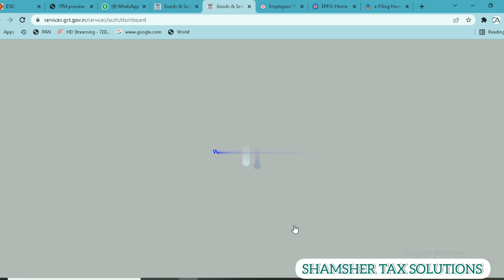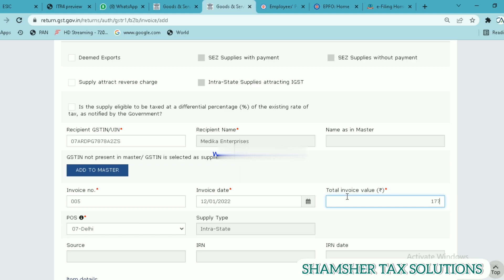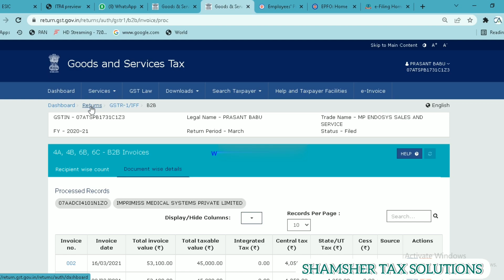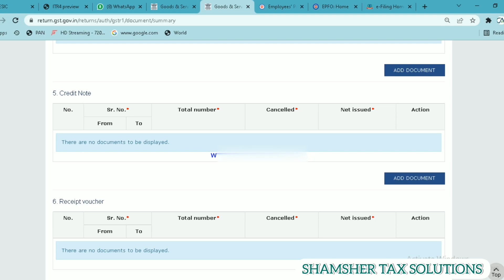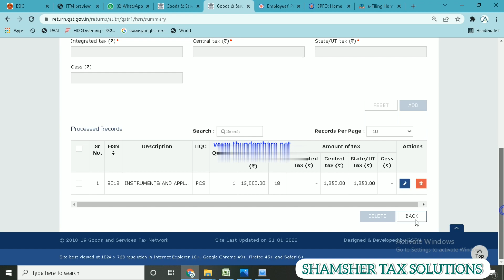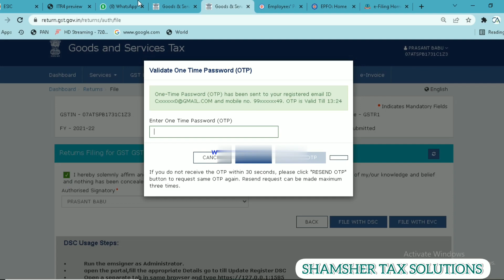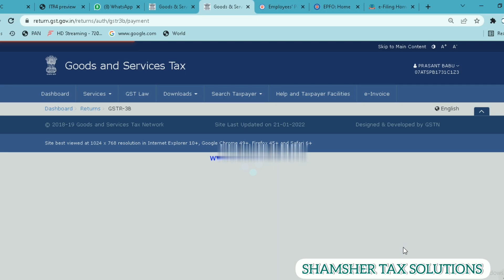HOW TO FILE GST-R1 AND GST-R3B | LATEST GST RETURN FILED FOR THE MONTH OF JANUARY 2023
To get any Professional services as like GST-Return Filling, Income Tax Return, ESIC, EPFO,TDS Return, MSME, Accounting and book keeping contact our team :- 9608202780,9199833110
2021 में  GST का monthly Return GSTR-1 & GSTR-3B कैसे file करें ||
GST Number Surrender || अपना GST नंबर घर बैठे surrender / Cancel करें ||

In this video I show you that How to file GST monthly return GSTR 1 and GSTR3B  just in 2min. step-by-step ..and really it is very easy to do but if u will follow my all steps..